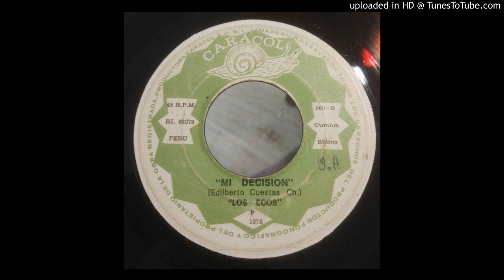mi decision_LOS ECOS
tema orijinal del maestro edilberto cuestas chacon en la vos del cumbiambero mayor kike balareso con los ecos del peru grabacion del año 1978 para el sello caracol